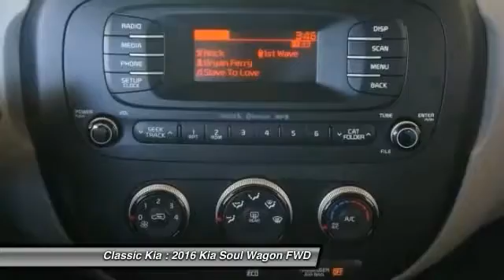2016 Kia Soul Carrollton, Dallas, Richardson, Addison G7843910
2016 Kia Soul Base

Classic Kia
2920 I-35E

Wow! What a sweetheart! A great deal in Carrollton! Don't pay too much for the handsome wagon you want...Come on down and take a look at this gorgeous 2016 Kia Soul. This Soul will save you money by keeping you on the road and out of the mechanic's garage.